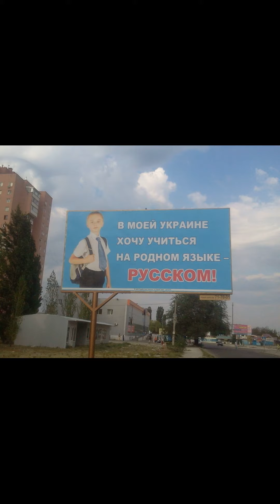Ататрюк, трейлер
ссылка тг шим